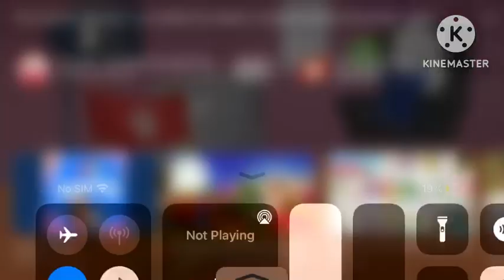June 1, 2024